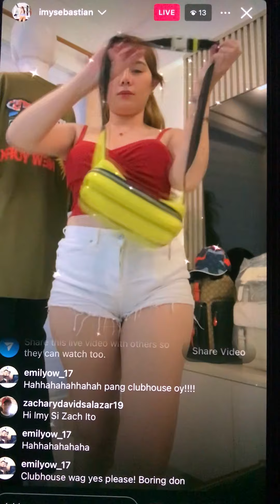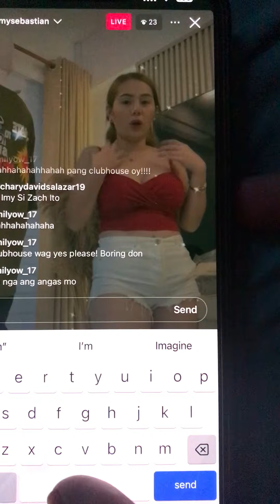Imy Sebastian Live June 30,2024